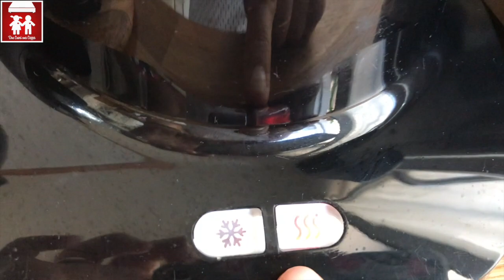MONTALATTE AICOOK: per un CAPPUCCINO PERFETTO, SCHIUMOSO,CALDO E MORBIDO! (Recensione) 2C+K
Oggi vi recensiamo questo prototto (comprato da noi), che ci sta dando grandi soddisfazioni in cucina! Un Montalatte o Cappuccinatore che renderà i tuoi risvegli una vera poesia! Ogni mattino uno schiumoso e soffice cappuccino, bello caldo e gustoso sarà li pronto per te grazie a lui! Tutto il piacere del caffè con tanta morbida schiuma!
Elettrodomestico approvato da Due Cuori!
Speriamo con le nostre recensioni di esserti utile!
Bacioni!